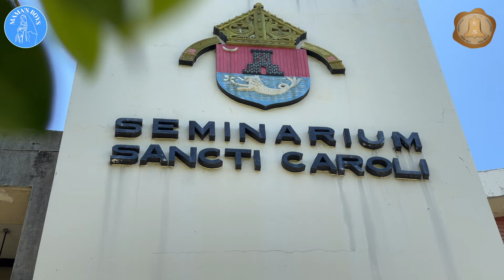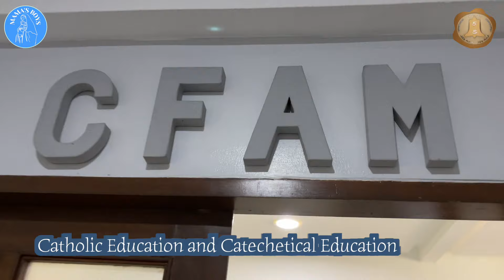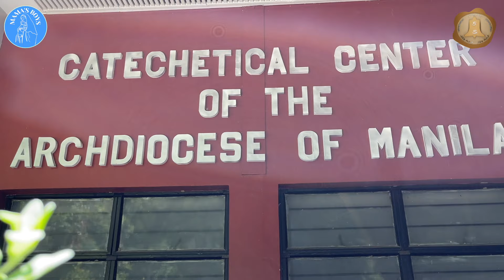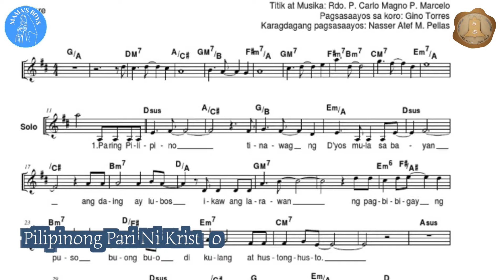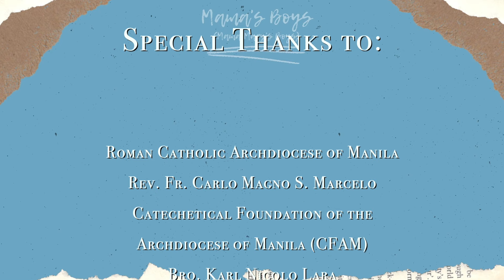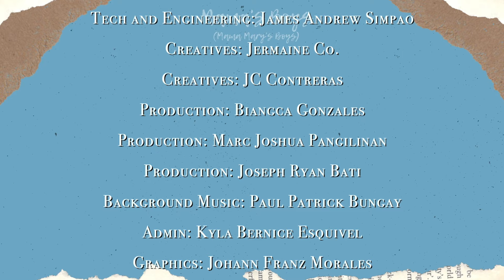S3 - Ep1: Mama's Boys (Mama Mary's Boys): All About Fr Carlo Magno Marcelo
Join us on the first episode of Season 3 with our guest, Rev. Fr. Carlo Magno Marcelo. Fr. Carlo has written and composed over 70 songs including the Jubille Song, Only Selfless Love, Awit Sa Ina Ng Santo Rosario and the most recent We Give Our Yes.